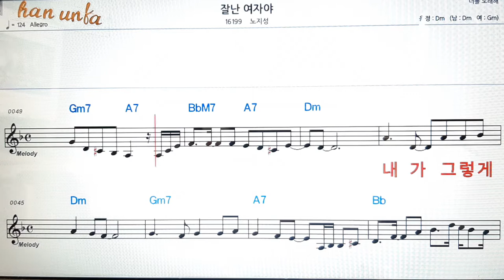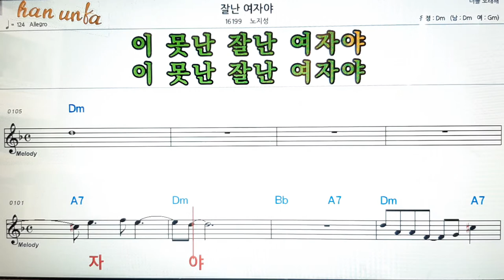잘난 여자야/노지성👍노래 반주, 코드 악보,가라오케💋Karaoke*Sheet Music*Chord*MR